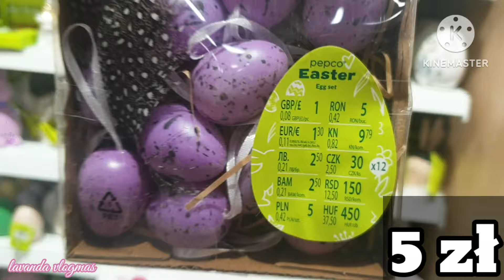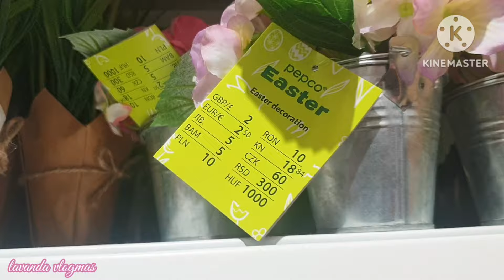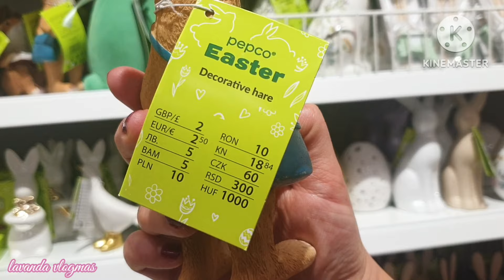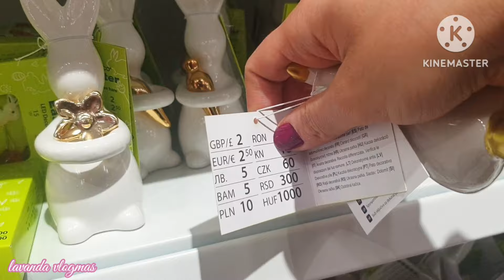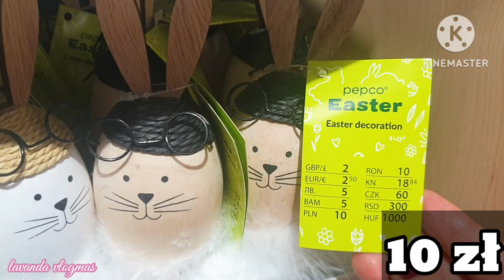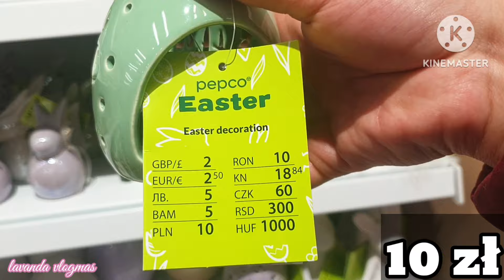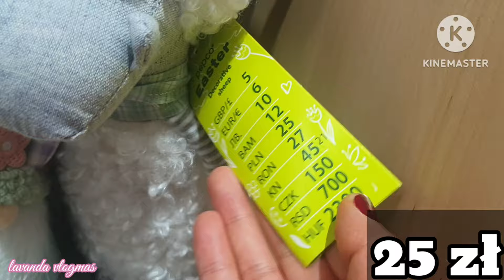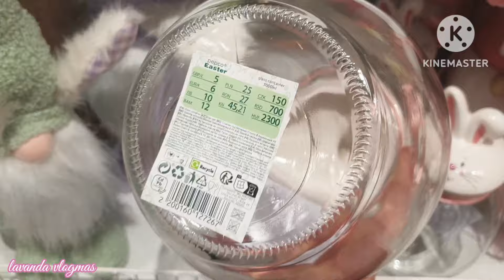WIELKANOC 2024🐰W PEPCO💥PIĘKNE NOWOŚCI📍OGLĄDAJ DO KOŃCA🛍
ZAPRASZAM DO SUBSKRUBCJI MOJEGO KANAŁU❤, ZOZTAWINIA ŁAPKI W GORĘ 👍
ZAPRASZAM WAS DO MOJEGO TIKTOK'A @lavanda925